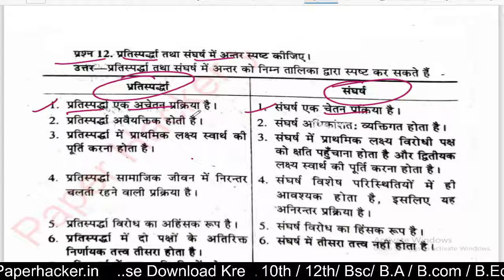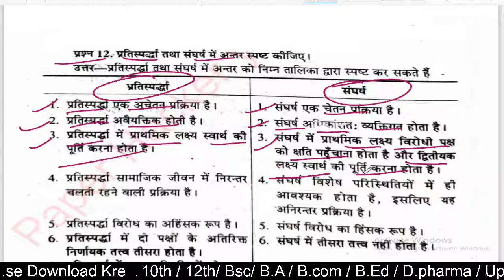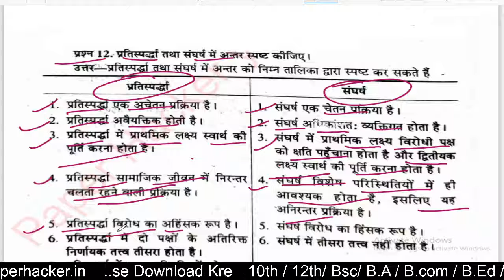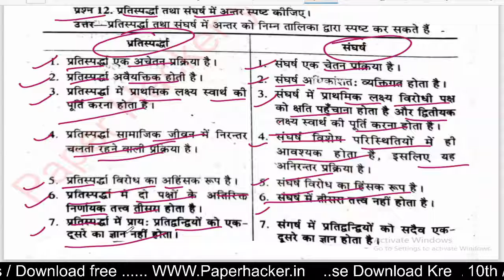प्रतिस्पर्द्धो तथा संघर्ष में अन्तर, BA 1st semester sociology, paper hacker